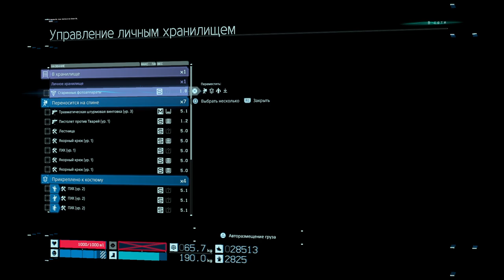DEATH STRANDING Part 26 (No comments)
The exit of death is near!